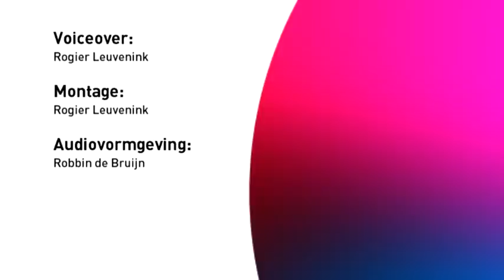EDE TV nieuws 25-11-2012